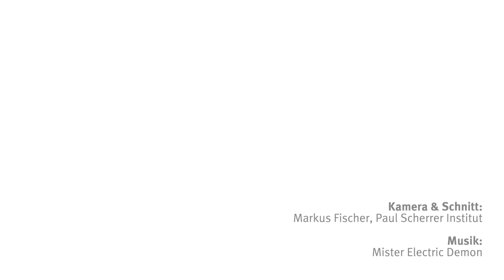ATHOS | Kamerafahrt durch den SwissFEL IV | Camera ride through the SwissFEL IV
(DE) Kamerafahrt mit dem Velo durch den 740 Meter langen Freie-Elektronen-Röntgenlaser SwissFEL entlang der ATHOS-Strahllinie, November 2021. Die jüngste Grossforschungsanlage des PSI erzeugt kurze Pulse von Röntgenlicht mit Lasereigenschaften. Mit diesen Lichtpulsen lassen sich extrem schnelle Vorgänge verfolgen, darunter die Entstehung neuer Moleküle bei chemischen Reaktionen, die detaillierte, sich verändernde Struktur lebenswichtiger Proteine oder der genaue Aufbau von Materialien.

 (ENG) The ATHOS beamline of the 740 m long SwissFEL X-ray laser seen with an on-bike camera in November 2021. The latest large research facility at PSI produces short pulses of X-ray light, with laser-like properties. These pulses can be used to visualize extremely fast processes, such as how new molecules are created in a chemical reaction; to determine the detailed structure of vital proteins; or to determine the relationship between electronic and atomic structure in materials.

The Paul Scherrer Institute PSI is the largest research institute for natural and engineering sciences in Switzerland, conducting cutting-edge research in the fields of future technologies, energy and climate, health innovation and fundamentals of nature.